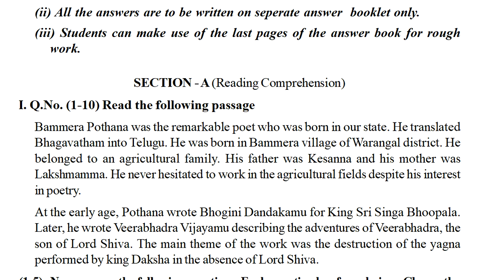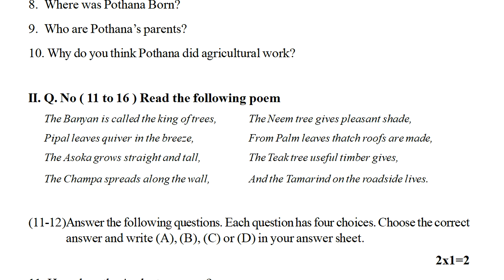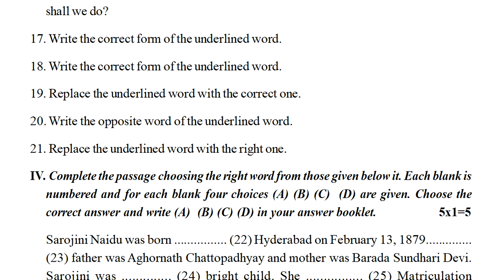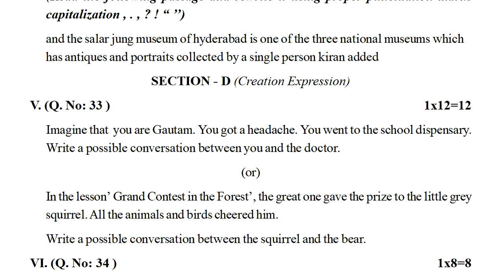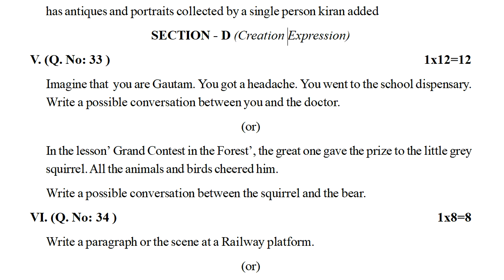6th class english sa1 test paper : class 6 english sa1 question paper : english sa1 exam paper 6th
ENGLISH
6th class fa1 question paper english | 6th english fa1 model question paper | 6th english papers ts

6th class english sa1 test paper : class 6 english sa1 question paper : english sa1 exam paper 6th

6th class maths fa1 model question paper | 6th class fa1 question paper maths 2021 | ts maths papers

Class 6 mathematics fa mini test paper answer sheet | 6th class fa maths test question answers

FA-1Papersenglish
SA-1Papersenglish
englishFa-1Papers
class 6 english fa1 question paper 2022,
class 6 english fa2 question paper 2022,
class 6 english fa-1 question paper 2022,
class 6 english sa-1 question paper 2022,
class 6 english sa-2 question paper 2022,
class 6 english formative papers 2022,
class 6 english summative papers 2022,
class 6 english formative assessment paper 2022,
class 6 english summative assessment paper 2022,
class 6 english paper formative assessment 2022,
class 6 english paper summative assessment 2022,
class 6 fa-1 exam sample paper english 2022,
class 6 sa-1 exam sample paper english 2022,
class 6 fa-2 exam sample paper english 2022,
class 6 sa-2 exam sample paper english 2022,
class 6 english model paper formative assessment 2022,
class 6 english model paper summative assessment 2022,
class 6 formative assessment english 2022,
class 6 summative assessment english 2022,
class 6 formative guess paper english 2022,
class 6 summative guess paper english 2022,
class 6 english formative practice paper 2022,
class 6 english summative practice paper 2022,